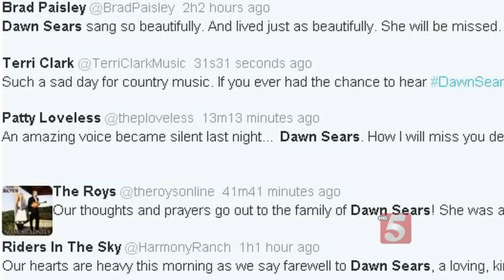Country Music Artist Dawn Sears Loses Battle With Lung Cancer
For years every Monday night at 3rd and Lindsley the soft melodies of honky tonk twang and western swing filled the room.